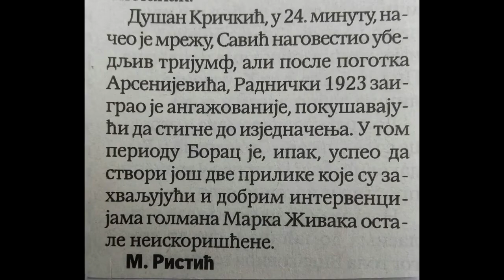Marko Zivak Goalkeeper Highlights 2018